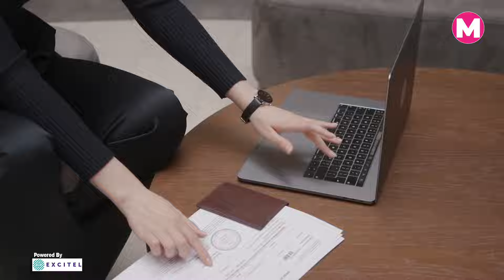Passport खो जाए तो तुरंत करें ये काम, इस तरह बन जाएगा दूसरा पासपोर्ट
अगर आप विदेश जा रहे हैं तो सबसे जरूरी अगर कोई डॉक्युमेंट है तो वो है पासपोर्ट और वीजा। विदेश जाने के लिए आपको पासपोर्ट की जरूरत पड़ती है। हालांकि कई बार ये जरूरी डॉक्यूमेंट लोगों से खो जाता है या फिर सामान के साथ चोरी हो जाता है। ऐआज इस वीडियो में हम आपको कुछ जरूरी स्टेप्स बताने वाले हैं, जिन्हें पासपोर्ट खो जाने पर आपको ध्यान में रखना होगा।